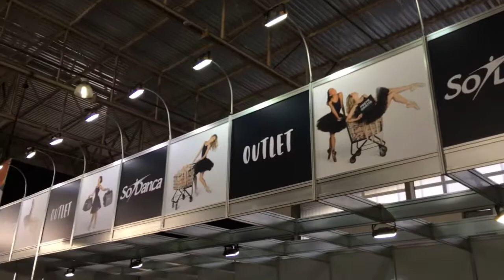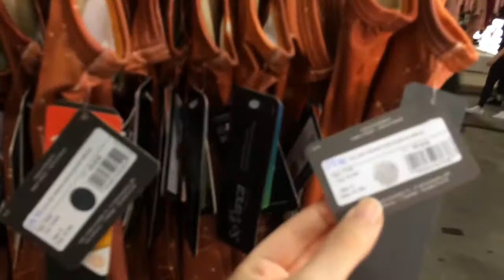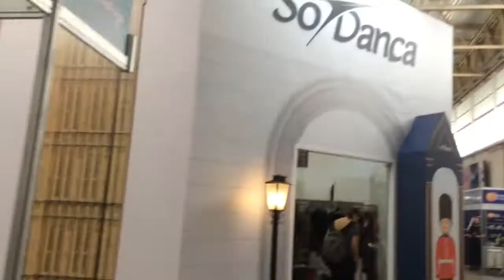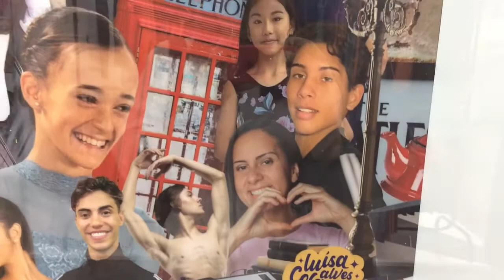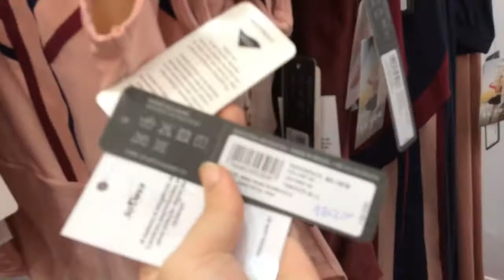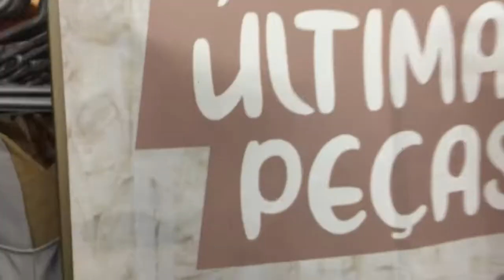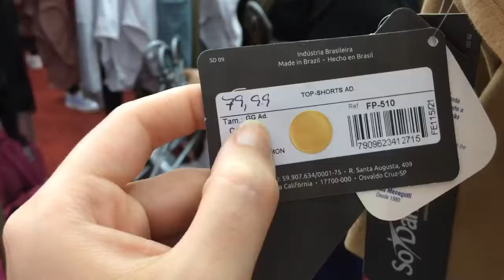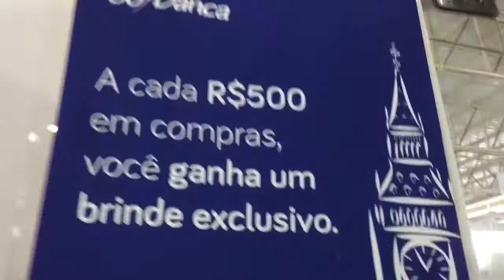Chegando em Joinville - Visita completa pelo estande da Só Dança - Ju Pontes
Cheguei em joinville já indo direto pra feira da sapatilha, encontrei a abertura da só dança com chave de ouro esse ano!! 💜

Fiz um tour completo pelos estande que a só dança tem por aqui e tô aproveitando tudoooooo 💜

Me siga para não perder nada! Ative o sino da notificação e curta o vídeo :)
Me acompanhe lá no - Criei um destaque no meu perfil